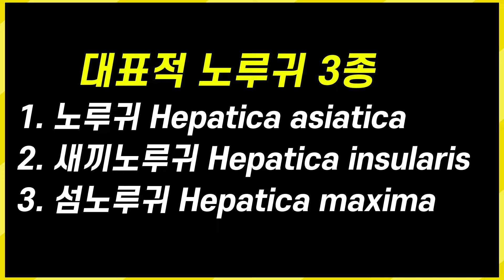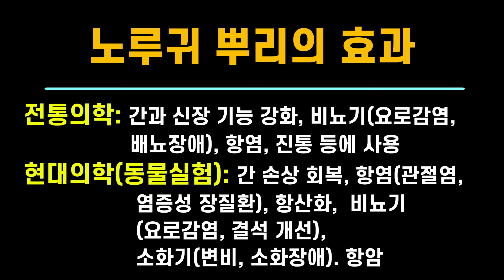노루귀, 일년을 기다릴 가치가 있는 아름다운 봄 야생화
노루귀는 복수초, 바람꽃과 함께 이른 봄 야생화의 3총사입니다. 오늘 영상을
보고나시면 노루귀의 생태와 생김새를 알게되어 산에서 찾을 수 있게 됩니다.

***닥터 심마니 TV의 주요 강좌 내용, 재생목록은?***
이영진 교수는 신경과 및  가정의학과 전문의이며 현대의학 및 자연의학을 병용하여 질병을 치료하는 임상의사입니다.
또 각종 식물들을 직접 재배하고 연구하는 약초전문가이기도 합니다.
그리고 본 채널은 산야초, 산,들나물, 야생화의 생태, 활용법, 재배법 등에 관한 정보채널입니다

1. 질환이나 건강별로 개선 효과가 임상연구로 증명된 전세계 TOP 10식물
2. 내 주변에서 쉽게 찾을 수 있는 산야초 베스트
3. 맛, 향, 식감, 효과가 뛰어난 산야초 & 버섯 베스트
4. 소득을 올릴 수 있는 산야초 베스트
5. 꽃이 아름다운 산야초 베스트
6. 향기가 독특한 산야초 베스트
7. 유독성 약용 식물 베스트
8. 닥터 심마니가 만든 아름다운 야생 산야초 군락지와 힐링

***무엇이 제일 알고 싶으신지요? 댓글로 알려주세요!***
궁금하고 알고 싶고 보고싶은 산야초가 있으시면
가능한 강좌 영상을 만들어 올려드립니다.

***믿을 수 있는 야생 약초 구입처 안내***
강원도 인제 기담약초원(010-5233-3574)